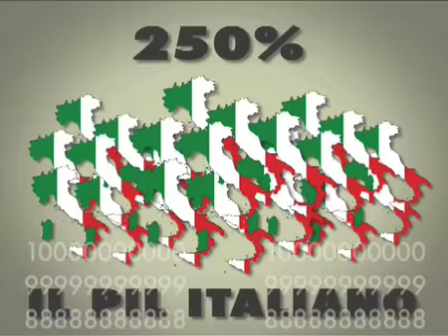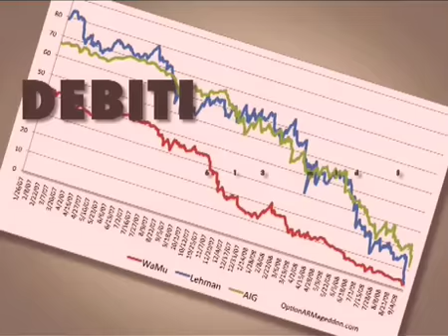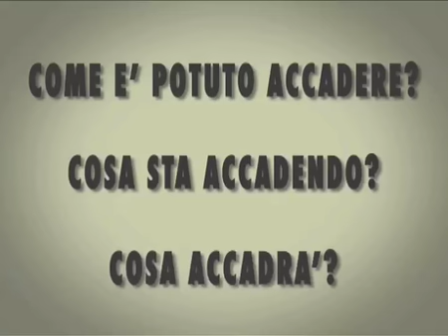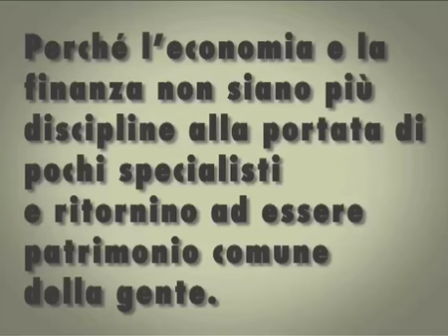Cena da Keynes - Trailer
Trailer dello spettacolo teatrale "Cena da Keynes" progettato dalla scuola di Media Design & Arti Multimediali della NABA (Milano).

Trailer of the theater show projected by the Media Design & New Media Arts school in NABA (Milan - Italy).

"Cena da Keynes"

Francesco Monico & Amos Bianchi

ispirato ai testi di
Pierangelo Dacrema

soggetto e testi di
Ilaria Bambini
Amos Bianchi
Simona di Michele
Fabio Mattia
Simone Rovellini